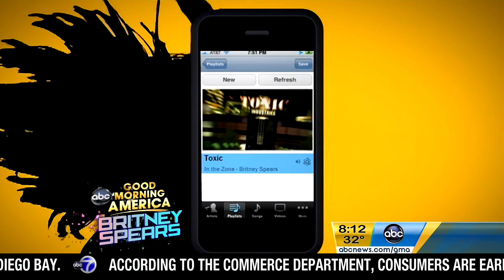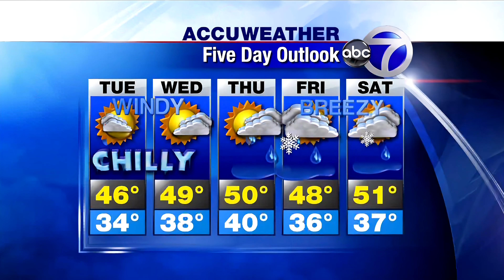Britney Spears - Femme Fatale Showcase @ Good Morning America 2011 [AI UHD 4K]